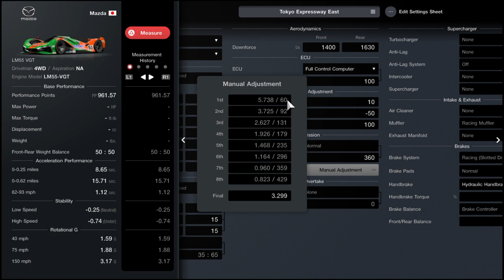Gran Turismo 7 - Mazda LM55 VGT Pro Tune | Tokyo Expressway Setup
A Professional Tokyo Expressway East Tune for the Mazda LM55 VGT in Gran Turismo 7! All setups are made on a regular controller with NO driving assists!